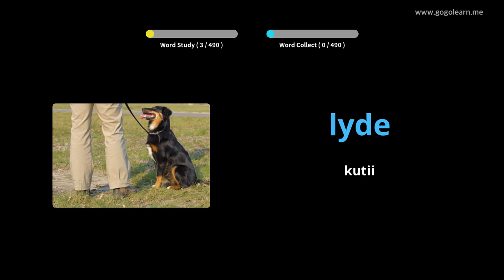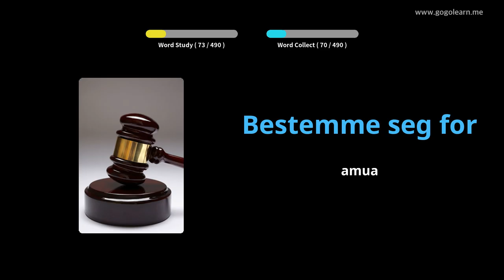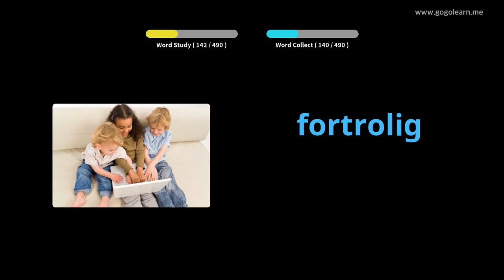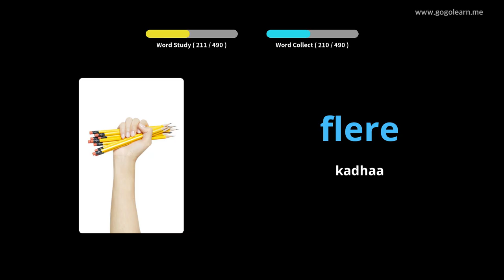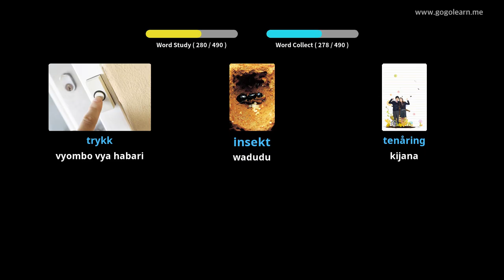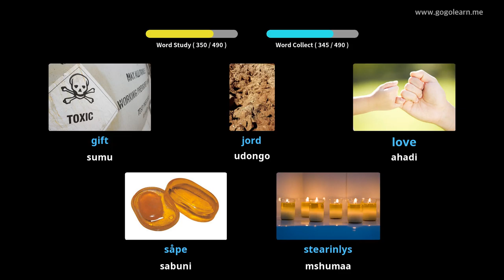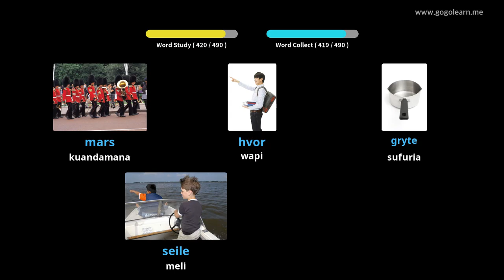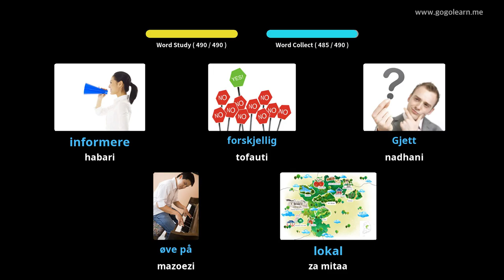Shule ya Msingi ya Norwe ya Msamiati ya Norwe | Golearn